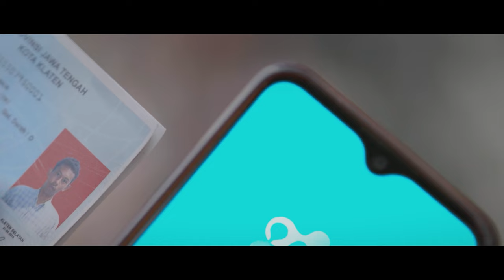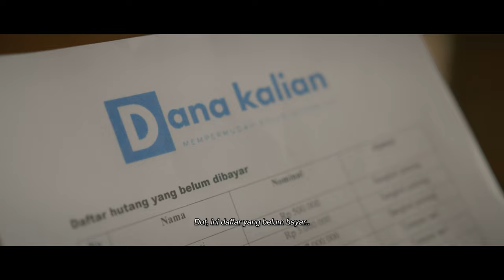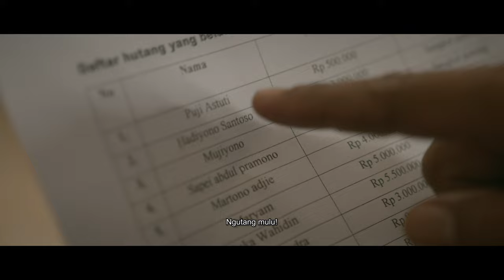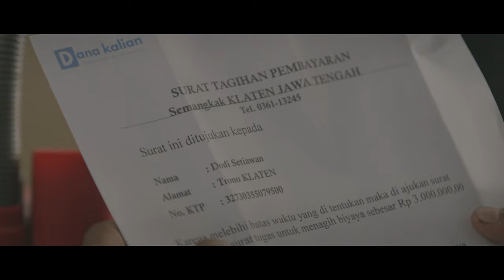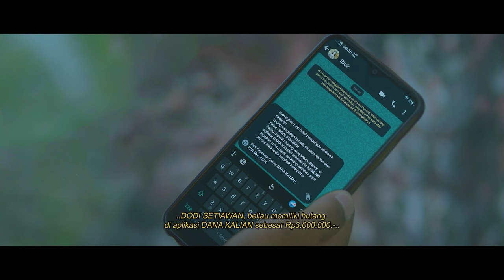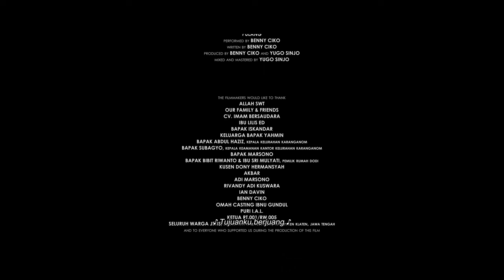DANA KALIAN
Mempersembahkan Filmpendek terbaru produksi Frame Ritz Production dalam program Frame Ritz Association, ‘Dana Kalian’ yang disutradarai oleh Imam Syafi’i.

Cast:
Dodi Saputra
Dwi Windarti
Ibnu Widodo

Crew:
Executive Produser: Rieta Amilia
Produser: Imam Syafi’i
Sutradara: Imam Syafi’i
Creative Production: Suroso MYS
Manager Production : Distya Putri
Manager Operation Production: Hani Brata
Ass. Manager Operation Production: Lestari